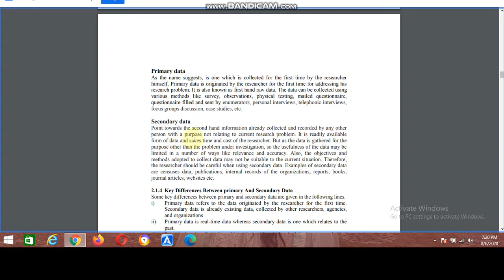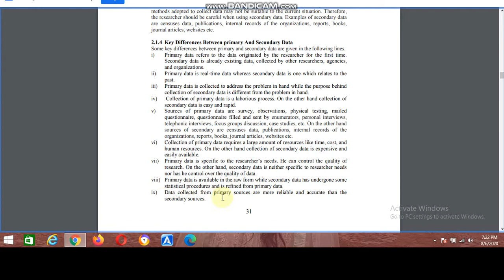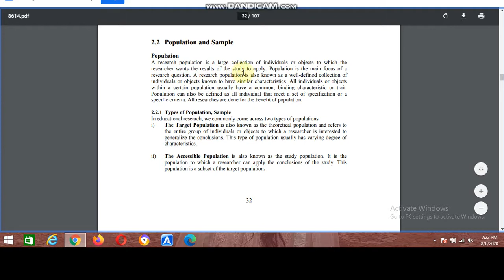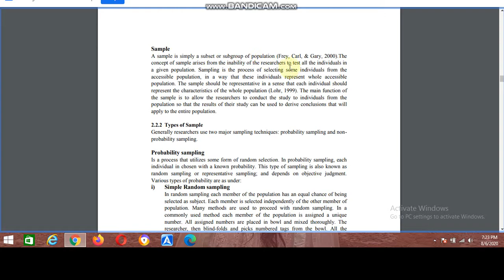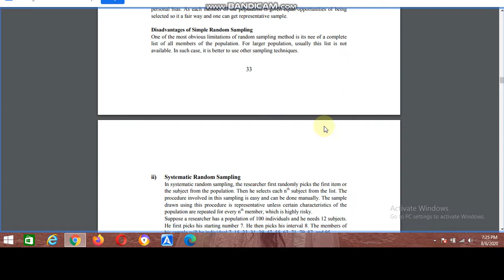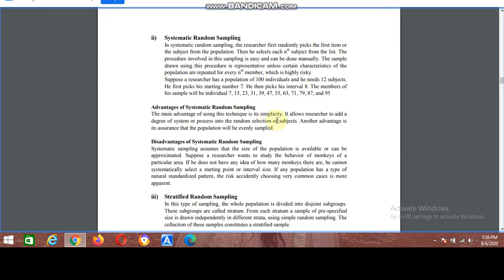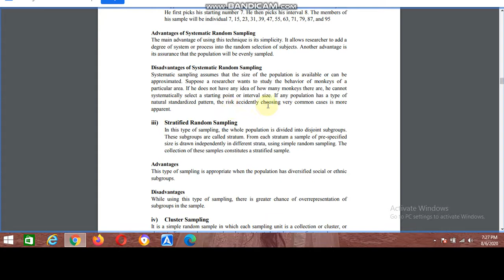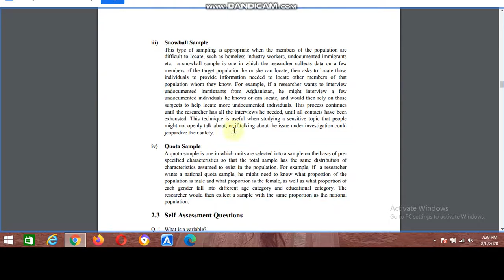R3 [AIOU] - 8614 - Educational Statistics Course Complete Revision From Unit 1 to Unit 9 part 3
@Qaisar Waseem Qureshi